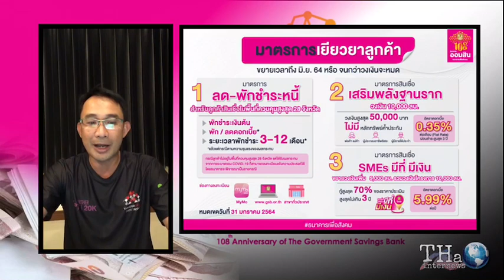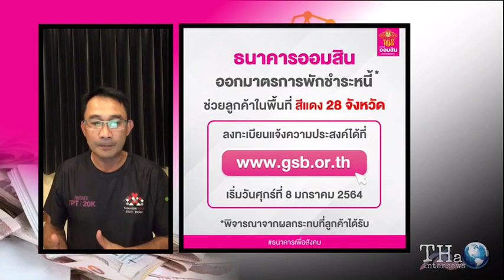สรุปชัด ธ.ออมสิน กับการเยียวยาโควิด รอบ 2 | Podcast | THA Internews